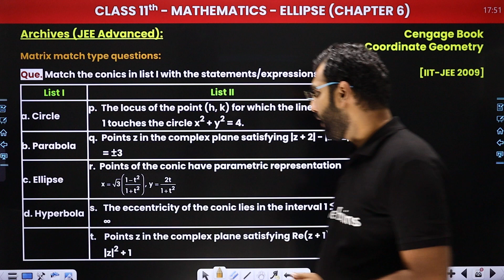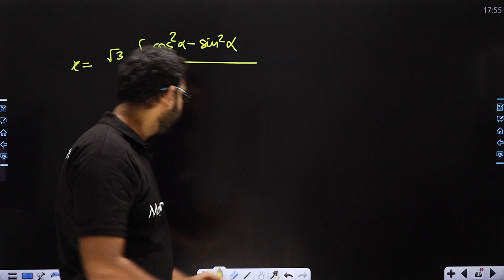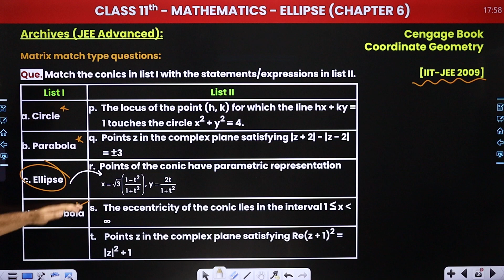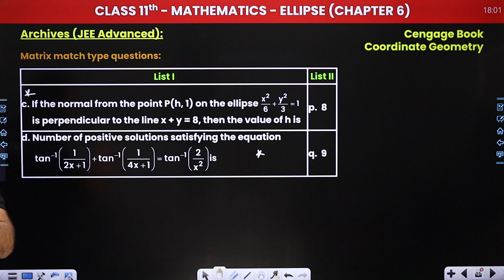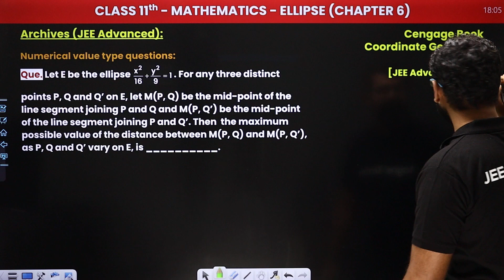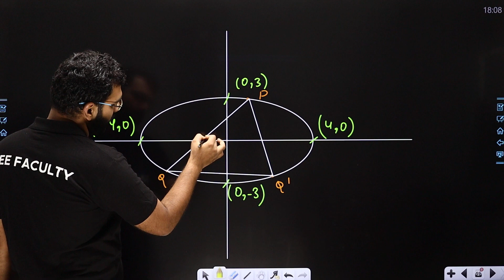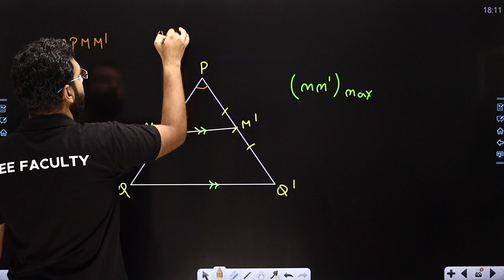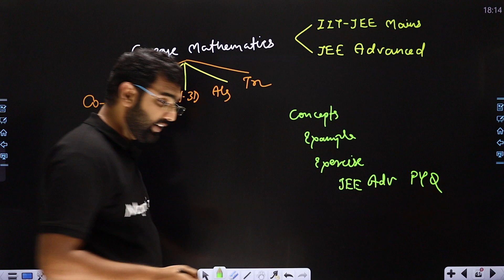Ellipse - Archives JEE Advanced (Part 7) | Maths | Class 11/12/IIT-JEE | 2024-25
✔️ Class: 11th/12th/JEE (Mains & Advanced)
✔️ Subject: Maths
✔️ Topic Name: Ellipse - Archives JEE Advanced (Part 7)
✔️ Topics Covered In This Video (By Deependra Sir): This is a YouTube video about Ellipse - Archives JEE Advanced (Part 7), a teaching program from Deependra Sir that prepares students for the JEE Advanced exam. In this video, Deependra Sir, an experienced educator and mentor, will cover the important topics and concepts required to excel in the JEE Advanced exam. With his helpful tips, tricks and time-tested strategies, Deependra Sir will help you ace the JEE Advanced exam and set yourself up for success. Discover the secrets of acing the JEE Advanced exam only with Deependra Sir's Ellipse - Archives JEE Advanced (Part 7)!
00:00 Introduction: Ellipse - Archives JEE Advanced (Part 7)
01:13 Question & Solution: Archives (JEE Advanced): Matrix Match type questions
         a Circle p. The locus of the point (h, k) for which the line hx + ky = 1 touches the circle x2 + y2 = 4.
24:31 Website Overview

ellipse archives jee advanced
jee advanced ellipse problems
ellipse part 7 for jee preparation
properties of ellipses for students
ellipse equations and applications
ellipse problem-solving strategies
understanding ellipses in mathematics
jee advanced ellipse examples
class 11 12 maths ellipse
ellipse exam preparation techniques
mastering ellipse concepts for jee